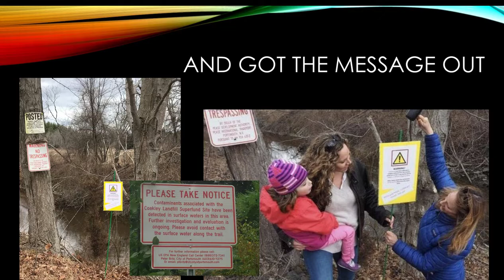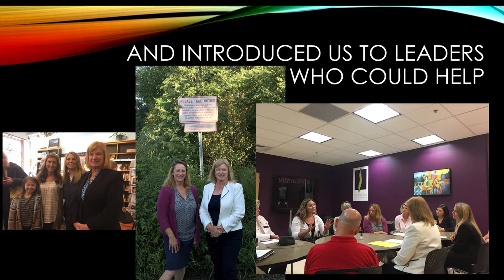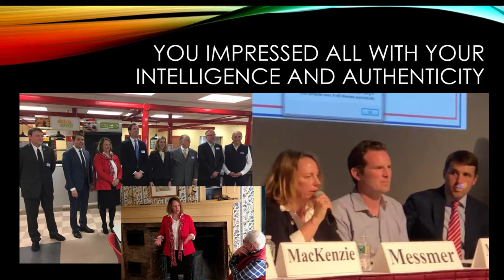Friends of Mindi